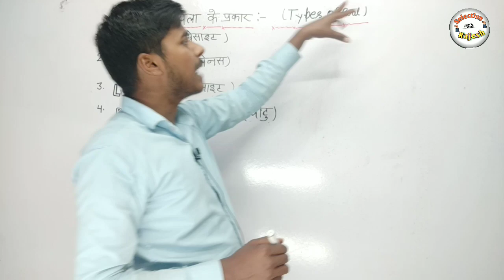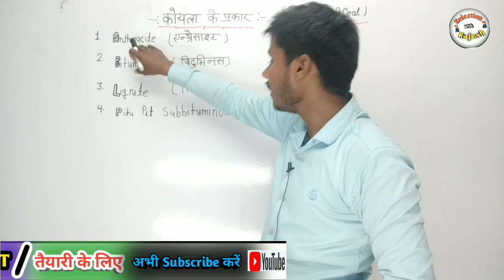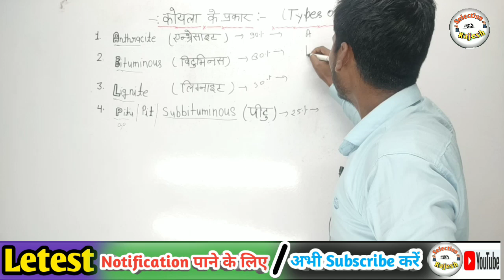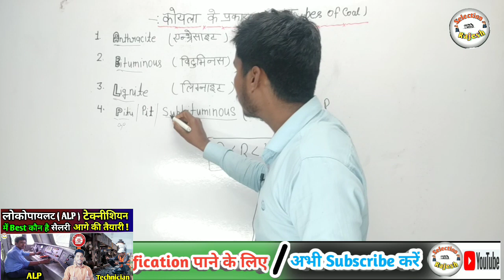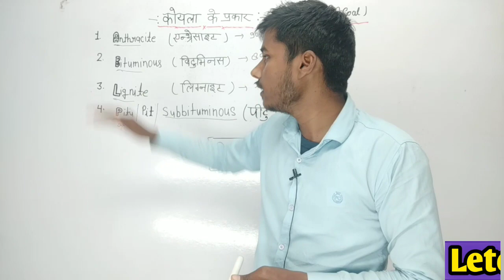Types of Coal In Hindi Tricks || Koyle Ke Prakar || कोयले के प्रकार ट्रिक के साथ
mts havaldar job profile
ssc mts